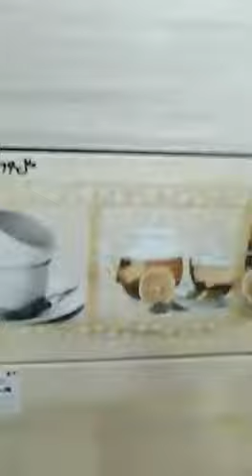Beautiful kitchen walls Tiles